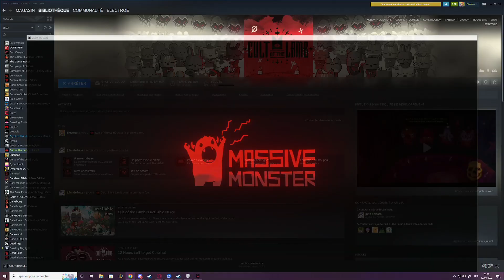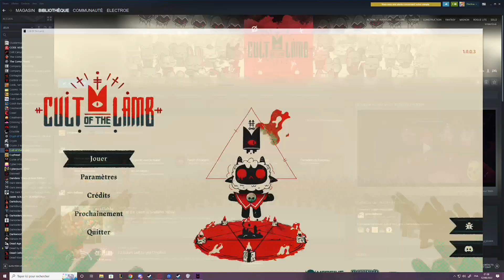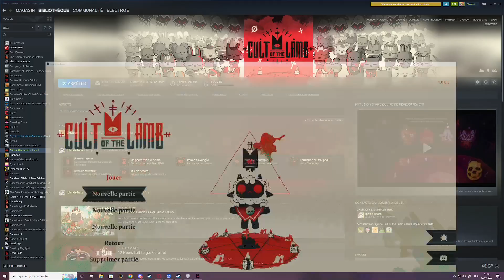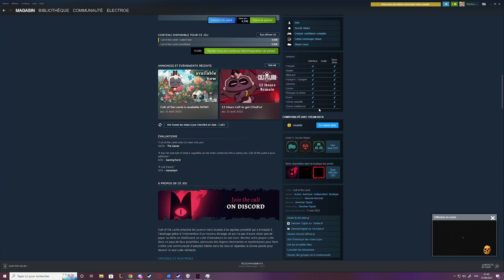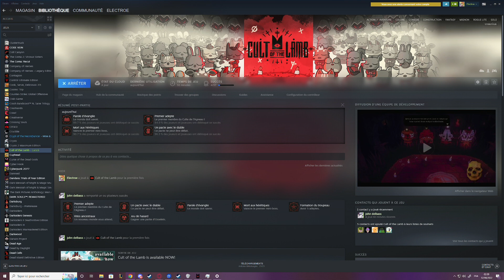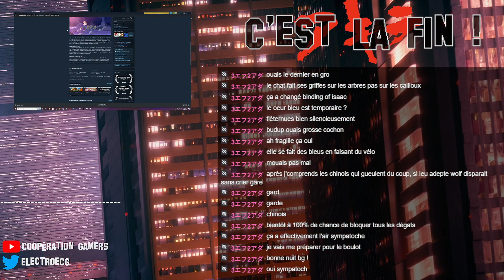Cult of the Lamb - Je réalise mon rêve - #01 [Fr]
Montez votre propre culte dans un pays de faux prophètes, parcourez des régions étonnantes et mystérieuses pour faire croître une communauté d'adeptes fidèles dans les bois et répandez la bonne parole pour devenir le seul culte véritable.